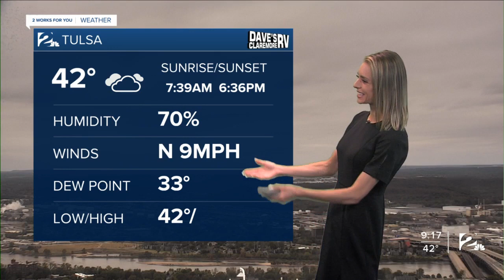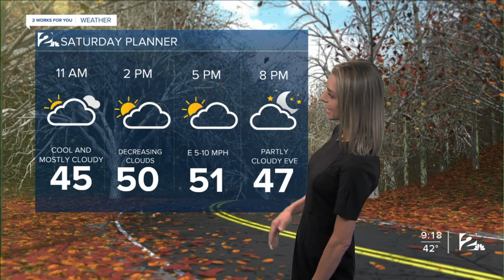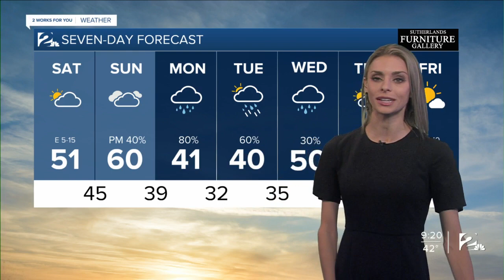Saturday Morning Forecast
Cool and cloudy morning